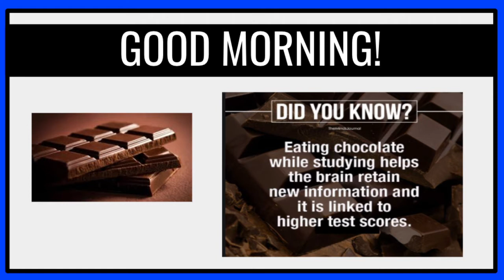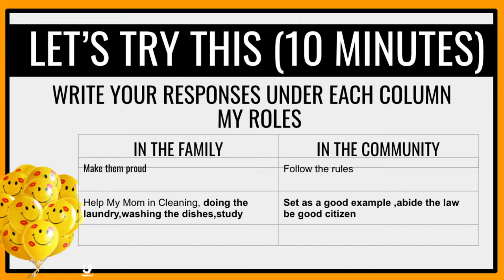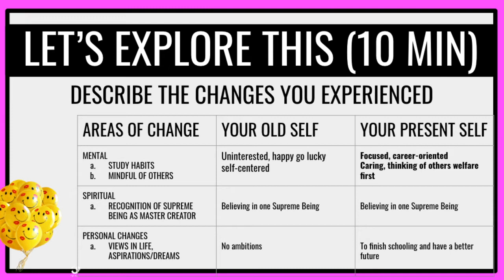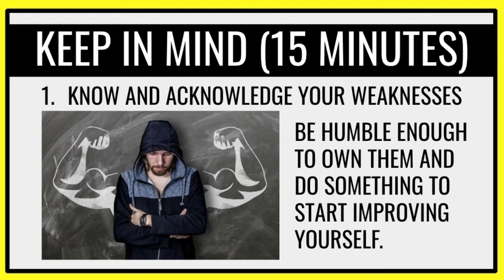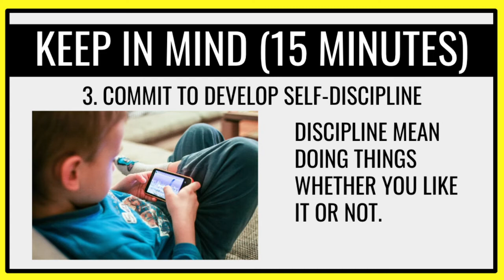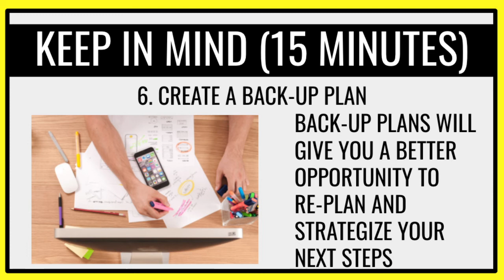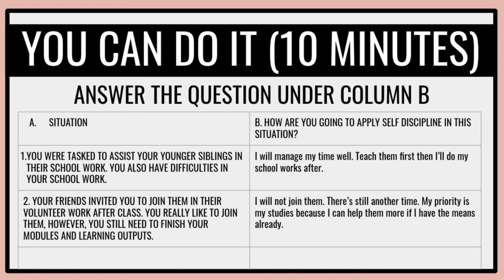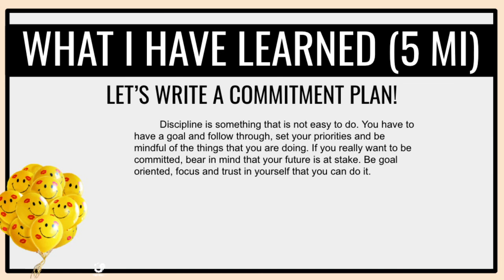Homeroom Grade 10 Quarter 1 Module 2 The Road to Self Discipline